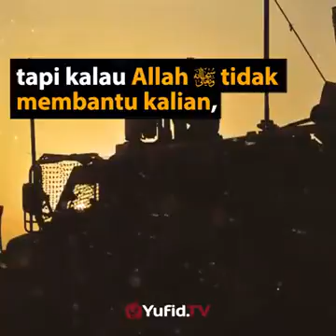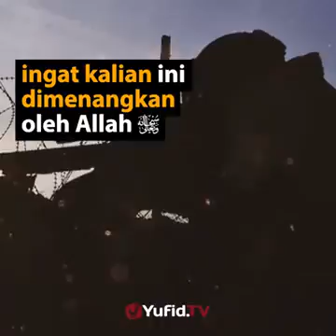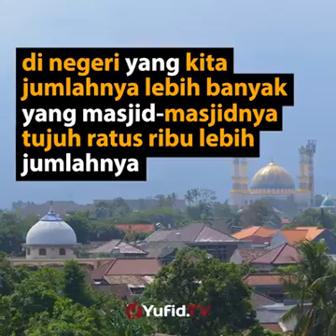Ustadz Syafiq Riza Basalamah - YufidTV - Kita harus kembali kepada AGAMA